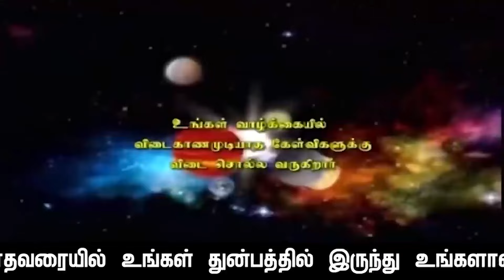"மாசி" மாதம் கும்ப ராசி பலன்கள் காலம் : 13.2.2024 3.04 PM முதல் 14.3.2024 12.34 PM வரை.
சோப கிருது வருடம் "மாசி" மாதம் கும்ப  ராசி பலன்கள் காலம் : 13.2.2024 செவ்வாய்க்கிழமை  3.04 PM முதல்
  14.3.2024 வியாழக்கிழமை 12.34 PM வரை.

               4 pm  to  8 pm

1. Preparation: தயாரிப்பு, முன்னேற்பாடு, ஆயத்தப்படுத்துதல்.
2. Purification:சுத்திகரிப்பு, தூய்மையாக்கல், தூய்மைப்படுத்துதல்.
3. Perfection: நிறைவு, முழு நிறைவு, முழுமையாக வாழ்வு தரும் அனைத்தையும் ஆனந்தமாக அனுபவிப்பது.

1. Basic Astrology Therapy Class   Duration – 6 Months.

2. Basic Plus Advanced Astrology Therapy Class    Duration – 18 Months.

3. Enlightened Astrology  Therapy Class      Duration – 36 Months.